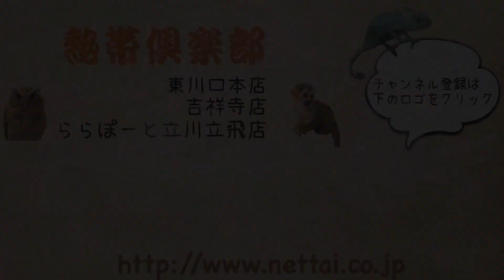チェコブリードのチンチラたちが入荷しました！ 熱帯倶楽部 吉祥寺店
今回は１２匹のチンチラたちがやってきました！
・グレー　６匹
・グレーエボニー　１匹

・ブラックベルベット　４匹
・ホワイト　１匹
すぐにはお迎えでいませんが店頭にはおりますのでぜひ会いに来てください！